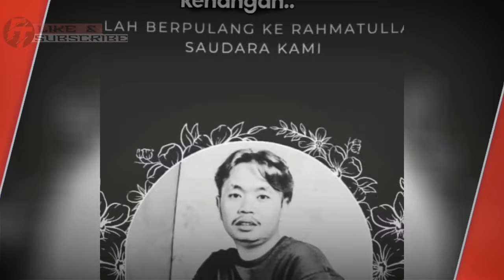TERUNGKAP MENINGGALNYA RITA WARINTIL DI SANTET WANITA GILA, ALM PURWADI MENINGGAL